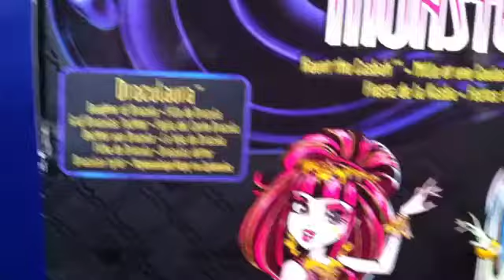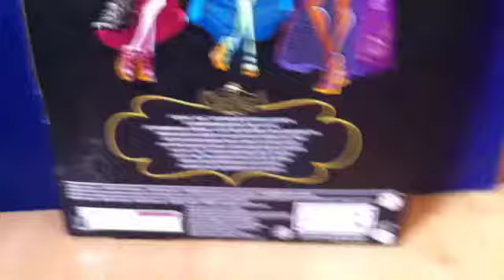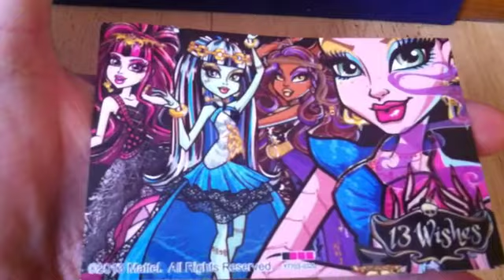REVIEW - Draculaura 13 Wishes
Celle de ma sœur !!!